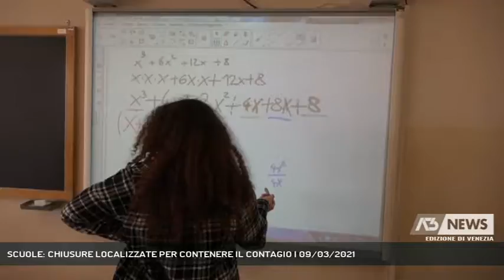SCUOLE: CHIUSURE LOCALIZZATE PER CONTENERE IL CONTAGIO | 09/03/2021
A3 NEWS Venezia 09/03/2021 - VENEZIA - La chiusura delle scuole nei distretti con maggiori casi di Coronavirus è un provvedimento necessario per contenere i contagi e garantire il ritorno delle lezioni in presenza al più presto. Così il consigliere regionale della Lega Nicola Finco.  || Scuole chiuse dalla seconda media in su in Veneto Orientale.Il superamento di 250 casi di Covid-19 ogni 100 mila abitanti comporta il ritorno della didattica a distanza per molti studenti della parte est della Città Metropolitana di Venezia. Un provvedimento adottato anche in altri tre distretti del Veneto: Asolo, Terme Colli e Alta Padovana. E prossimamente anche a Belluno.«La gestione delle scuole è fondamentale, iniziamo a geolocalizzare determinate aree in modo da non creare zone rosse generalizzate ma focalizzate sui singoli territori – ha detto il consigliere regionale Nicola Finco – nessuno si diverte a chiudere le scuole, noi ci muoviamo sulla base delle valutazioni del Comitato Tecnico Scientifico per poter garantire al più presto il ritorno alle lezioni in presenza»In Veneto l’attenzione sull’evoluzione della pandemia nelle scuole era massima già dal 1 Febbraio dopo la riapertura delle lezioni in presenza al 50% alle superiori. - Intervistati NICOLA FINCO (CONSIGLIERE REGIONALE LEGA) (Servizio di Filippo Fois) - Segui Antenna Tre anche sul digitale terrestre! Visita il sito